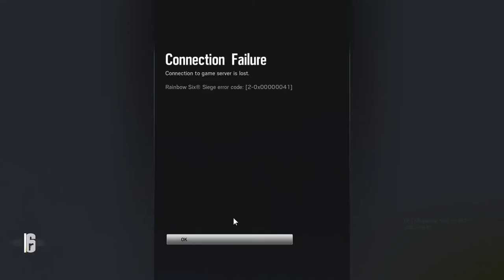Tom Clancy's Rainbow Six: Siege 11.25.2015[rus] #2